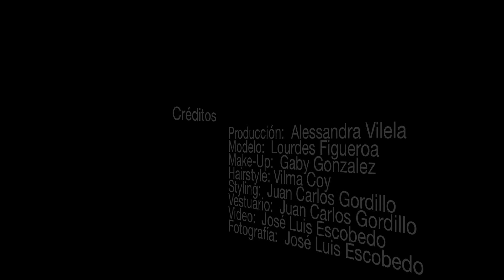Making of - Lourdes Figueroa - Antigua Guatemala